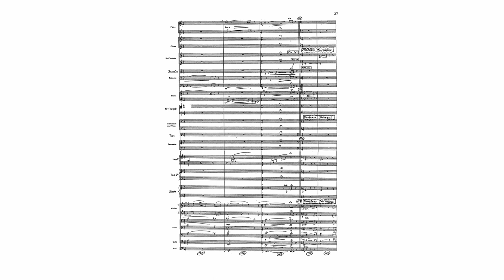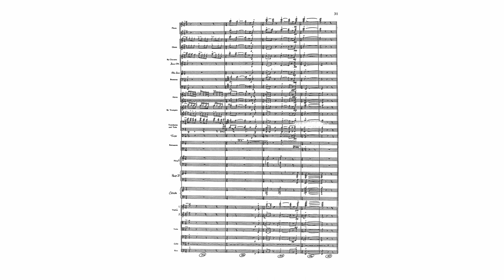Erich Wolfgang Korngold - Overture from "The Sea Hawk" (1940) (audio + score)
Erich Wolfgang Korngold - Overture from "The Sea Hawk"

Performed by the AISOI Symphony Orchestra
Jeffrey Schindler, Conductor

The score for this piece can be found for free on IMSLP